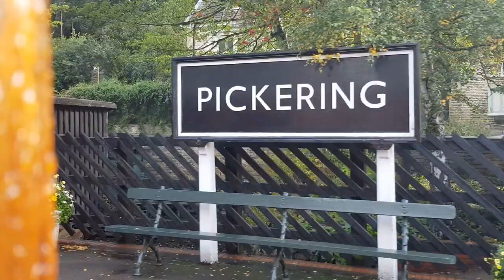Chasing an A4 | NYMR Annual Steam Gala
In this episode at the modern image 00 gauge model railway layout New Junction, We once again take a break to go and hunt down one of the last steaming A4's at the North Yorkshire Moors Railway.

Join me and North as we spend what becomes a very eventful day on the Railway and the Seaside.